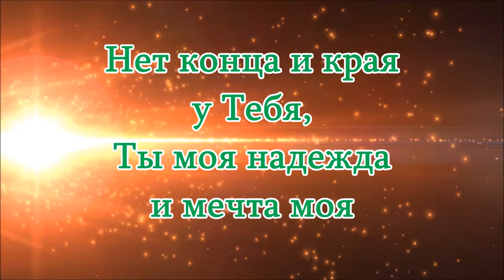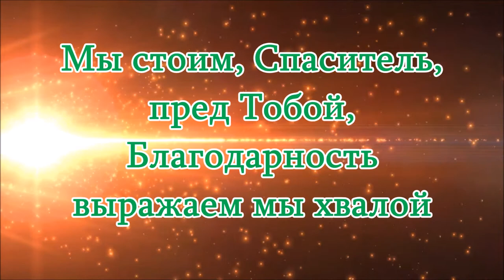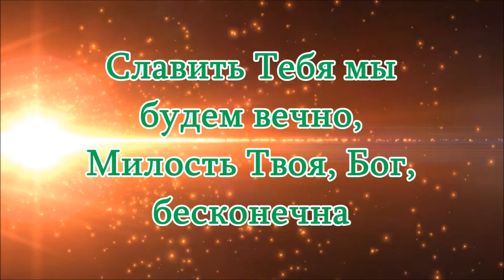Буду славить, Валерий Сасиев и Белла Пагиева